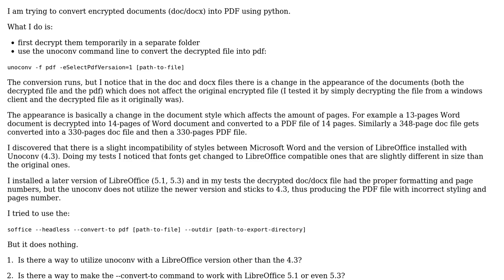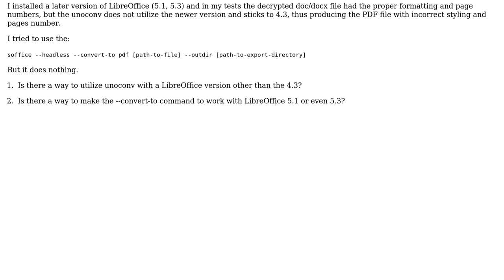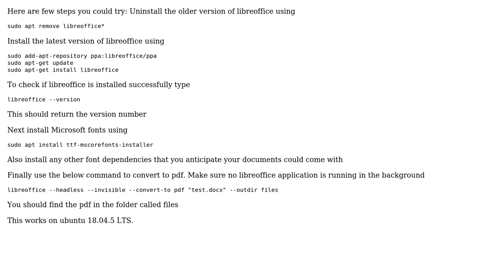How to use unoconv with a newer version of libreoffice?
With thanks & praise to God, and with thanks to the many people who have made this project possible! | Content (except music & images) licensed under CC BY-SA | Music | Images & others | With thanks to user Neil user John Gardounis and the Stack Exchange Network Trademarks are property of their respective owners. You are responsible for your own actions.